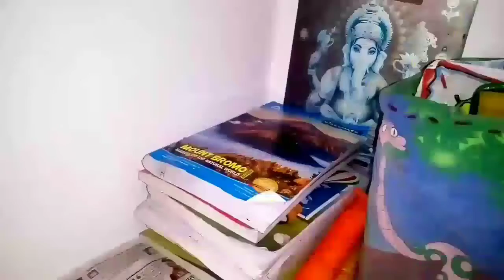Organising My Room🏠 || Cleaning 👐|| Tips And Tricks😂🤓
Hello Friends,

I am back with another video relating to Organising my room.

Guys, I am trying my best to give you interesting and entertaining video giving you genuine information.

guys if you like my video then please just click on the like but then give it a blue colour and also subscribe my channel and also click the bell icon so that you never miss any update in video.

Editing done by me ( Aastha Yadav)

- Aastha Yadav